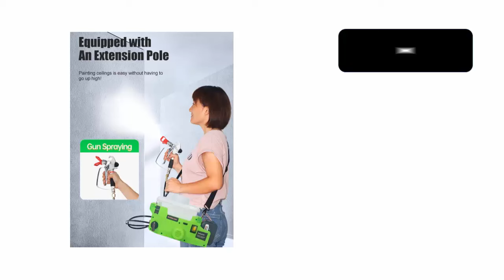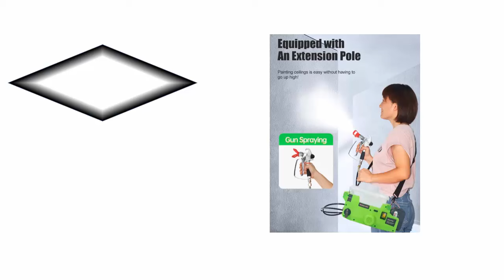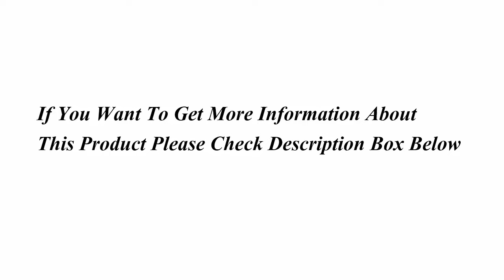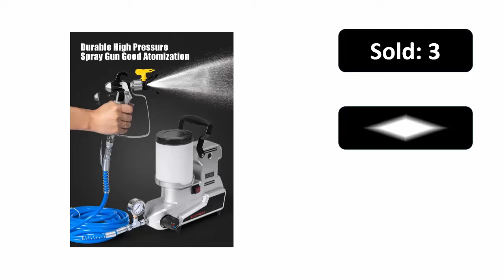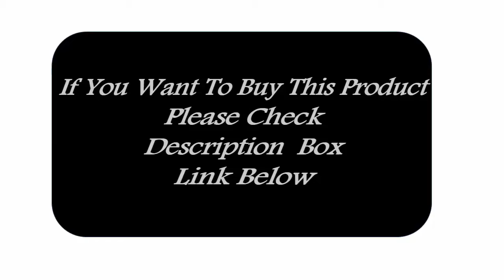Top 5 Best Airless Paints Sprayer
Md.Sekandar Ali